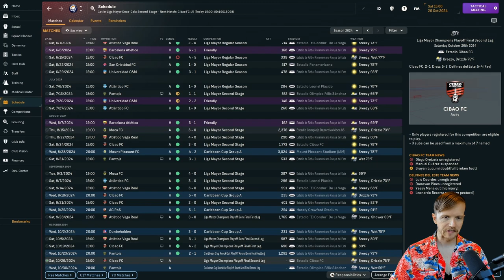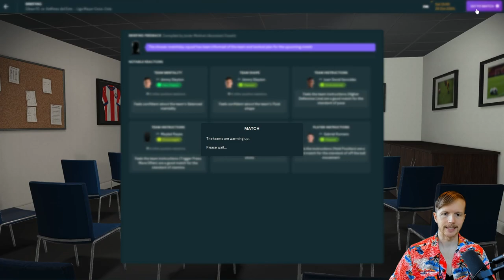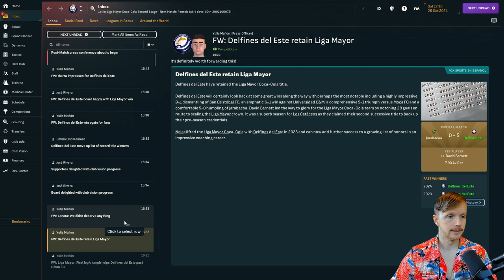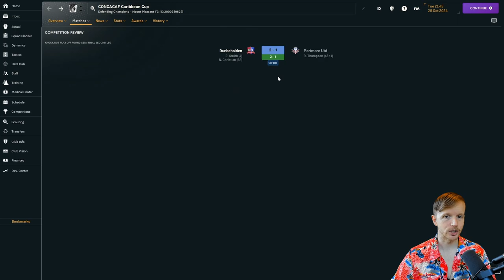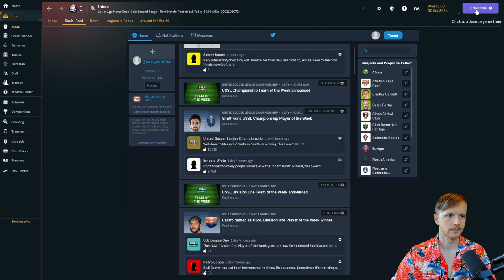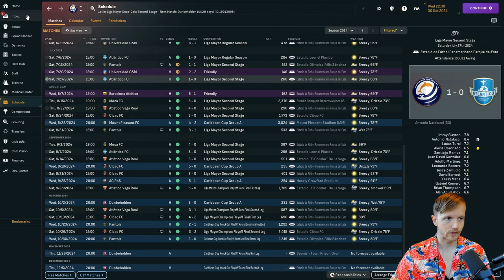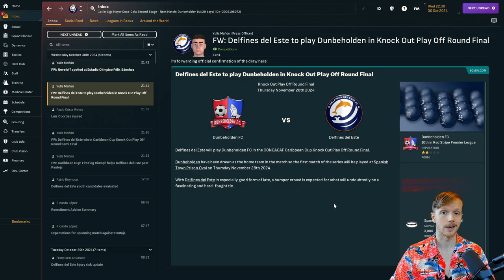LEG 2 LEAGUE FINAL/CUP SEMI-FINAL | Ep 10 | NA Journeyman FM24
It's time for leg two of the league final against rival Cibao FC. Then more Caribbean Cup action against Pantoja in the second leg of the semi-final. It's all Dominican all the time!

Rock on Delfines!